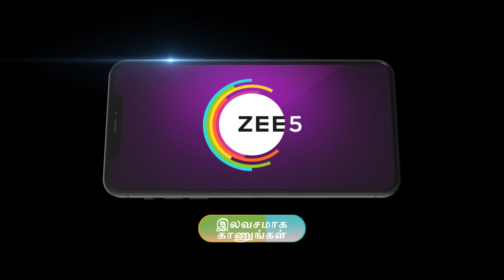Anna | Ep - 56 | Jul 29, 2023 | Best Scene 2 | Zee Tamil